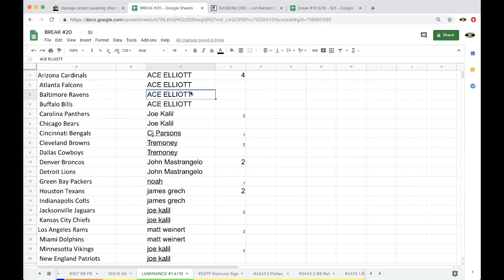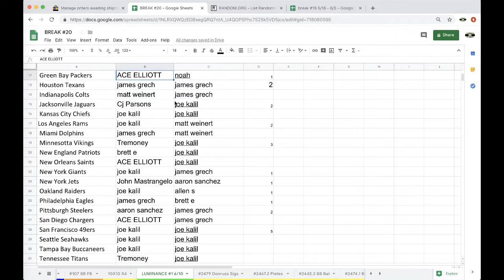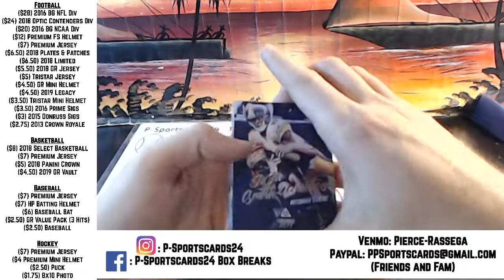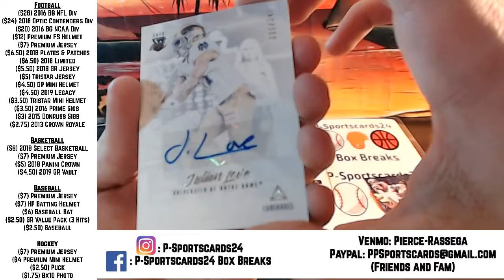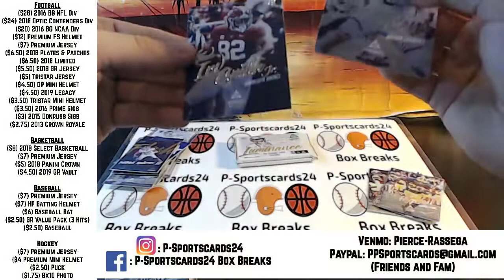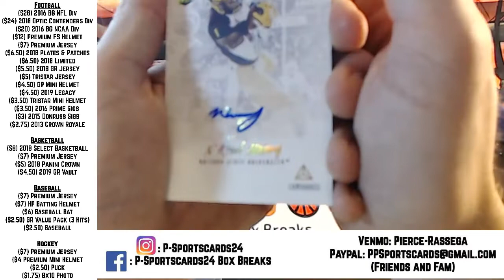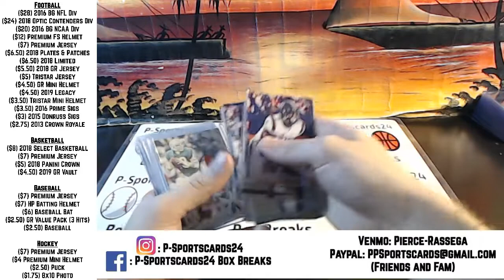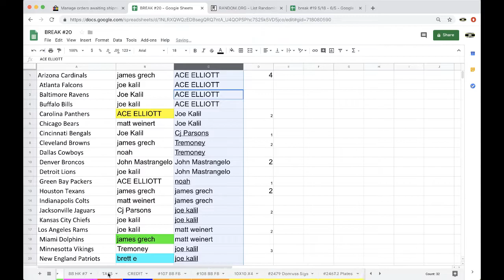BREAK #1 6/10 - 2019 PANINI LUMINANCE FOOTBALL NFL BOX BREAK